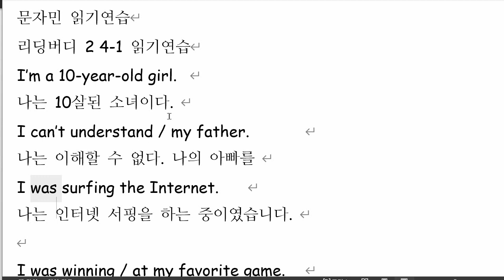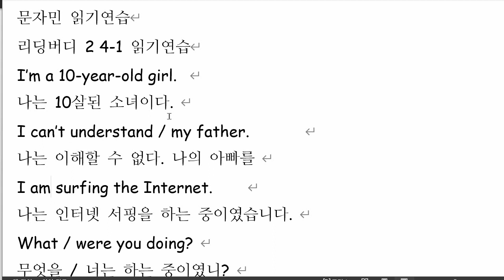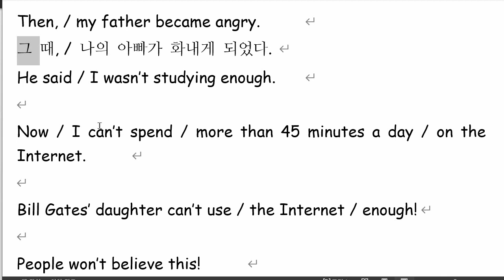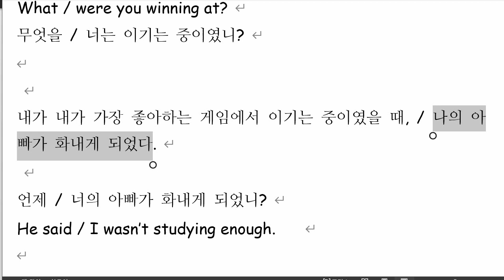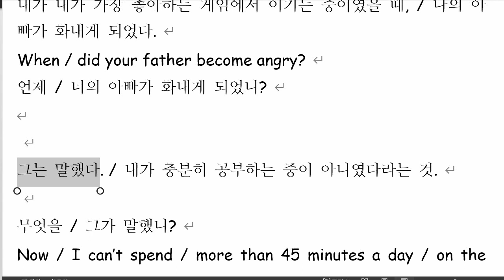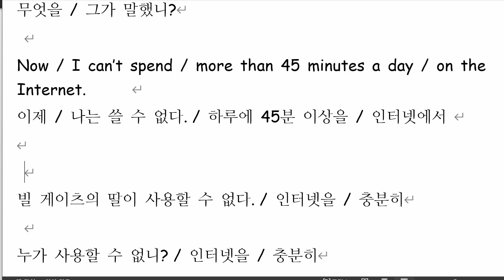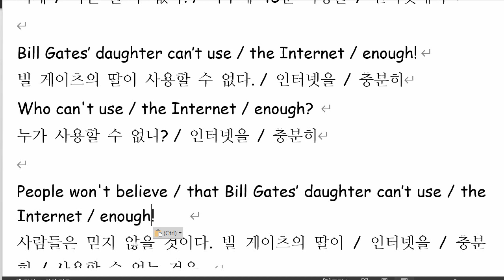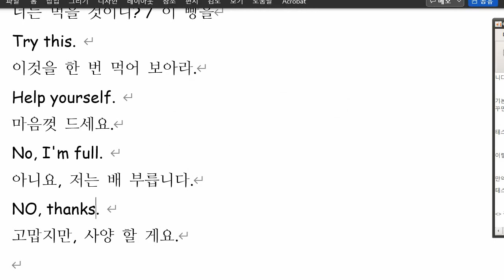문자민 2022 01 21 읽기연습 성취도 80